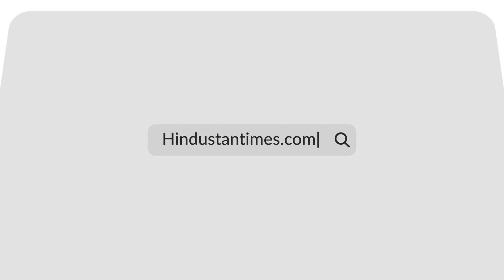UP: Devotees Run For Life As Man Violently Attacks Worshippers At Unnao Temple | Watch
A man violently attacked devotees at a temple in Uttar Pradesh’s Unnao. The man, who has been arrested, is seen in CCTV footage, storming the Baba Bodeshwar temple in Unnao’s Bangarmau, and attacking innocent worshippers. The man, who reportedly injured around half a dozen devotees, was termed as “mentally disturbed” by the police.